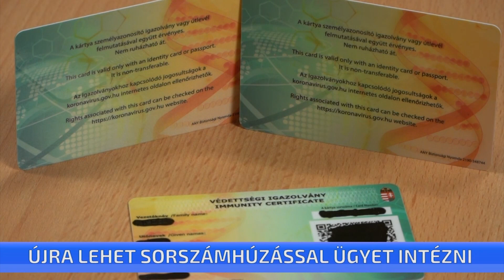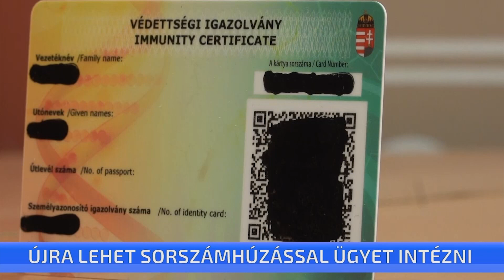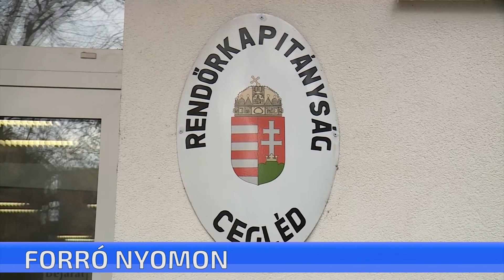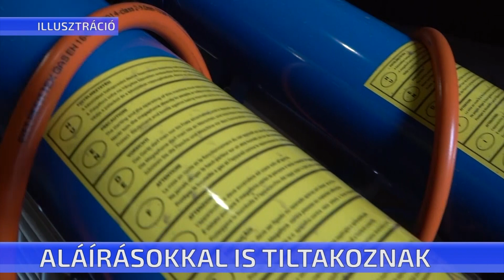CTV híradó - 2021. május 25. kedd